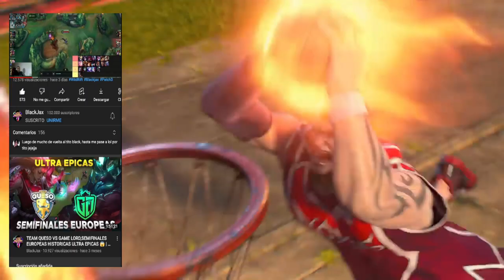XAYAH CHALLENGER TOP GLOBAL SEASON 5 JUEGA ASI,GUIA BUILD Y RUNAS 😱 | LOL WILD RIFT ESPAÑOL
🔥 Conviértete en el mejor XAYAH con esta GUIA casteada y basada en la BUILD y RUNAS de los mejores del MUNDO en Wild Rift.

Artista: Machinimasound